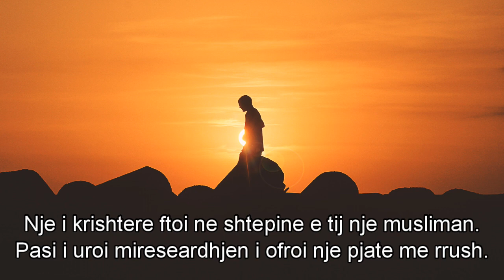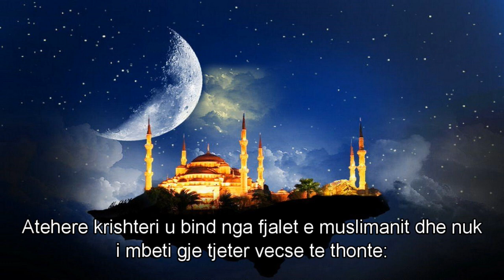Tregim interesant - Muslimani dhe krishteri